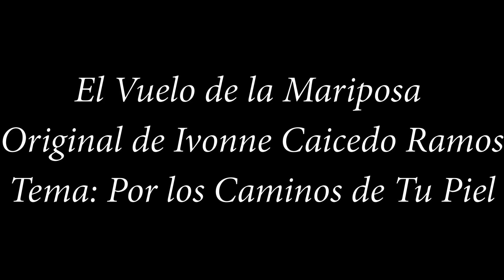POR LOS CAMINOS DE TU PIEL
Por Los Caminos de tu Piel, primer tema de una obra El Vuelo de la Mariposa con siete episodios, cada uno con una historia, como testimonio de instantes que forman parte de un recuerdo.